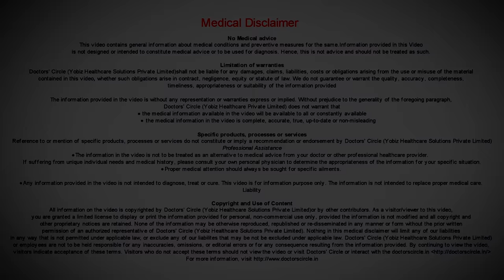How to regularize periods post abortion? - Dr. Sheela B S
Periods after abortion returns fairly quickly in majority of the patients. But in some of the patients it may get delayed for several weeks to months but in majority of the women they are very much concerned about their cycles. The  normal  regular  cycles they feel that it gives  an assurance  to a woman that her reproductive system  is very much normal.so post  abortion it becomes  very  much  regular, there are many reasons  for this. Let us starts one by one. In early pregnancy, the development of the fetus is very small, but the body has produced in abundance hormones. So these hormones gets retained in the body for several weeks after the abortion. This hormones will supress the ovulation in turn will delay the menstrual cycle. So this is one of the major reason. The next is the abortion process is itself very stressful for the women. So the  decision  to take to have an abortion is  very  painful and there is lot of  guilt  in her, so because  of this kind  of stress  can have  an impact on the woman  and this  inturn will have  an effect  on the menstrual cycle and one more thing is the period  at  which the abortion takes  place  is  also  very  important. If the abortion takes place in the  first  trimester  that is the early pregnancy, the following  cycles will be returning  fairly  quickly but the type of  abortion which the patient  undergoes is  also very  important, that is medical  abortion or surgical  abortion in the   first  trimester. So post medical abortion the  first cycle which they get will be  heavier than the normal, but  post the  surgical  abortion, the cycles  happen  at  regular  interval, but  the cycle  is very scanty, and the  flow  is very minimal. If the patient  is  already  a case of  PCOD  before  her  abortion her cycle may be irregular  as  before, so  accordingly the patient  has  to be treated. So how the patient has to be treated post abortion for her cycles to be normal. Number one is  the  day  of  abortion itself  she  has  to start with her contraceptive pill it  will not only  regularise the cycles, it  will also protect  them  against conception of future  pregnancies and also it  will reduce the flow  during  the next cycle so that the blood loss is  also avoided. The next  thing is if  unusual  delay  is there, if it  is  prolonged  after  8 weeks,  first one has to rule out is the pregnancy because  the  ovulation can happen  as  early  as  15 days  post  abortion so they can always conceive the very  next cycle. So pregnancy has to be ruled out. After  ruling out pregnancy if the periods are  still delayed, one can start withdrawal flow  by starting  with progesterone tablets  for  3  days, that  is primolut twice  daily for  three days and  another  cause  is  PCOD. If the patient who already  has  PCOD   her cycles gets  delayed  invariably in such patients  PCOD management has  to be  started  right  form weight management, with  the correction of her diet  and cyclical  regularisation by medications. So one  thing one has  to understand  here is  post abortion is a  stressful factor  but a woman is  always  concerned  about  her  future  pregnancies and  the complications  that are associated  with. So a  woman  should be  assured that abortion by  itself  will not cause any health  hazard  as such because  abortion has  become  a very safe event  nowadays  and it  will not interfere  with  her future  fertility  and it may not cause  any complication during her next pregnancy.